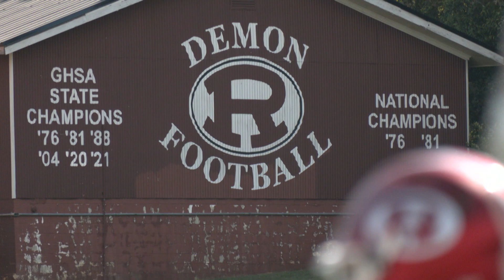Warner Robins Demons hope to dominate rival Northside Eagles in 67th all-time meeting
The Warner Robins Demons are hitting the practice field to prepare to face their rivals, the Northside Eagles. These two have faced off 66 times with the Demons leading the all time series 41-25.